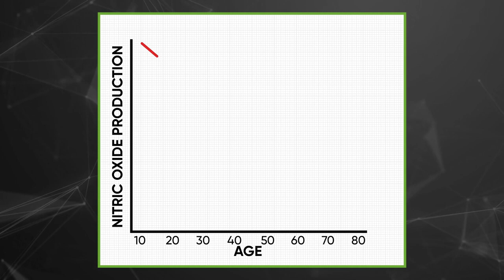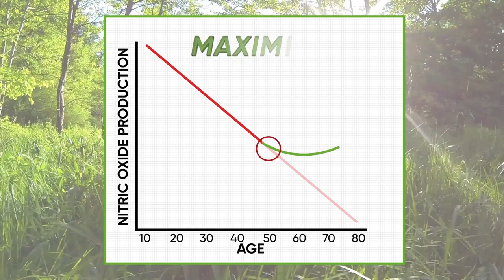LiveGood Organic Super Reds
Take care of your heart and prevent heart and vascular problems with LiveGood Organic Super Reds.
See the link in the comments to order the Super Reds.